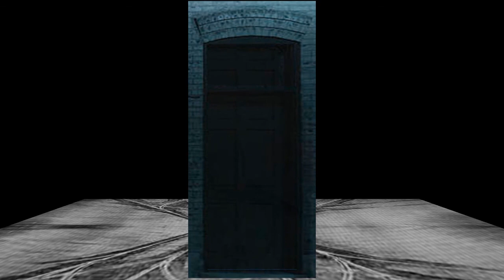아재가 알려주는 망작 ㅣ부재 : 두번 할까요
영화리뷰 코믹 마누라 죽이기#내 아내의 모든것